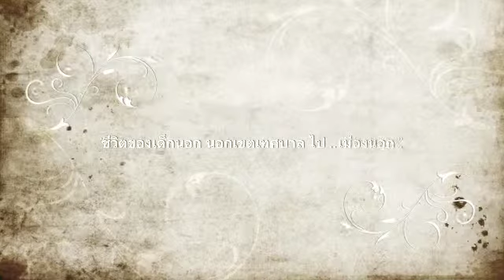I am world tour Thai CREW รอบโลกกับสมรัชนะ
@ I am world tour 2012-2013 VDO
ขอบคุณทุกท่านที่ร่วมเดินทางไปด้วยกัน
อำนวยการสร้างโดย แม่วัน มูลสาย
Produced by OHM สมรัชนะ Ohm Somratchana Moonsai